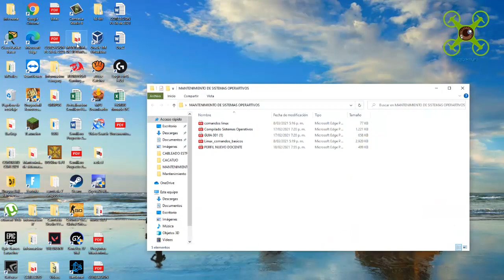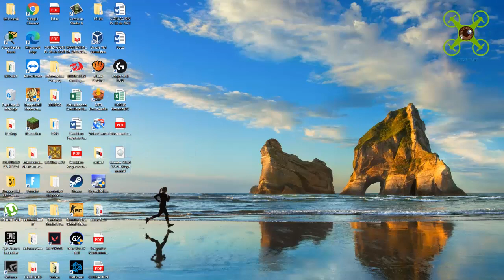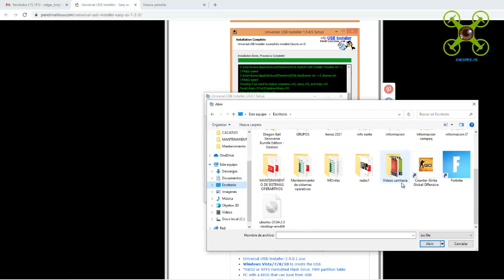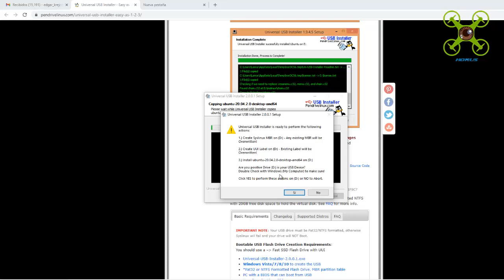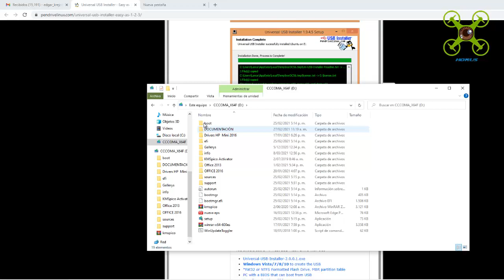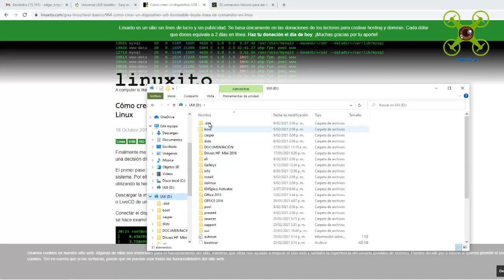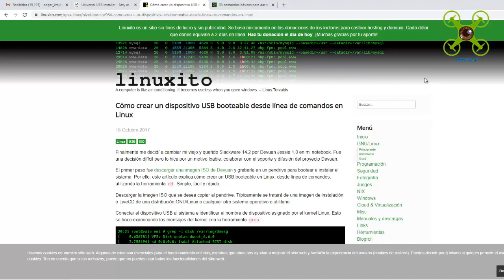Tutorial creación de USB booteable para linux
tutorial para crear una memoria usb botteable con cualquier distribución de Linux.

les dejo el link para que descarguen el programa